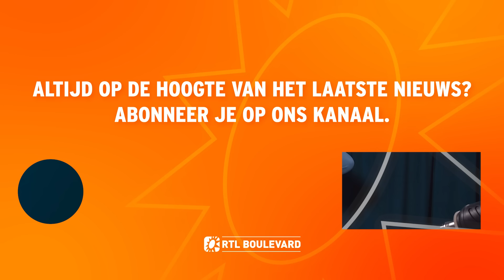Ongezouten mening over de B&B-eigenaren | #80 BLVD Podcast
Luuk en Rob bespreken het drama in ‘B&B Vol Liefde’, Doutzens zwijgen over haar zwager, en de problemen van de quizshow ‘Wat een Dag’. Daarnaast nemen ze de tv-programmering onder de loep, van ‘Bar Laat’ tot ‘VI’, en speculeren over de situatie bij ‘EenVandaag’. Tot slot onthult Luuk de waarheid over geruchten rond een stiekeme haartransplantatie.

* Deze ondertiteling is automatisch gegenereerd met AI-technologie

Na een zomer vol B&B-drama denkt Luuk de deelnemers van ‘B&B Vol Liefde’ beter te kennen dan zijn eigen gezin. Rob en hij delen hun ongenuanceerde observaties. Doutzen is terug op de catwalk, zegt ze in ‘Vogue’, maar waarom zwijgt ze over haar beruchte zwager? Rob denkt dat de nieuwe quizshow ‘Wat een Dag’ alleen nog te redden is met een leger aan grappenmakers én bakken met geld. Als ze dan toch bezig zijn, halen onze hosts ook de rest van de tv-programmering door de gehaktmolen: van ‘Bar Laat’ tot Eva Jineks avocado-tafel en ‘VI’, want is dat zijn gloriedagen voorbij? Dan is er óók nog de kwestie van de presentatoren van ‘EenVandaag’ - wat speelt zich daar af achter de schermen? En tot slot geeft Luuk uitsluitsel over de geruchten rond een stiekeme haartransplantatie...

De BLVD Podcast gaat verder waar ons programma stopt. Luuk Ikink en Rob Goossens nemen wekelijks het laatste entertainmentnieuws door vanaf de redactie van RTL Boulevard. Ze geven hun ongezouten mening en duiken dieper in dé onderwerpen van het moment. Na het luisteren van De BLVD Podcast ben je niet alleen bijgepraat, maar kun je zelf ook meepraten over alle ins en outs van de showbizzwereld. RTL Boulevard, elke avond om 18.35 uur bij RTL 4 en altijd online via rtlboulevard.nl

Hoofdstukken:
00:00 - 03:38 Komkommertijd bespreken
03:38 - 12:50 Ongenuanceerde observaties over B&B Vol Liefde
12:50 - 29:50 Doutzen is back, Rutte docu, Lilly Allen en haar Puppy, Wat een dag
29:50 - 35:32 De Mediawereld Ontrafeld: ''waarom kunnen ze bij Eén Vandaag hun talenten niet vasthouden?''
35:32 - 46:47 Nieuwe TV-programmering